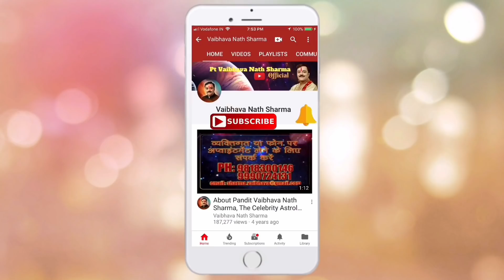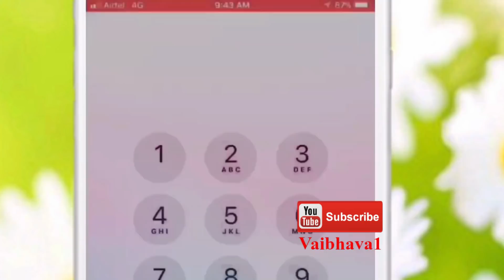VashikaranTotke | शत्रु का विनाश करना हो या किसी का वशीकरण, गणेश चतुर्थी के दिन करें चमत्कारी उपाय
आज का राशिफल,Aaj Ka Rashifal, 10 September 2018 rashifal, 10 सितम्बर 2018 का राशिफल

महीनेभर धनलाभ देगा सिर्फ एक बार किया गया ये श्रीगणेश पूजा का छोटा सा उपाय.

जानिए गणेश चतुर्थी पर या किसी भी विशेष तिथि पर कैसे करे श्री गणपति का दूर्वा अर्चन

गणेश चतुर्थी पर चन्द्र दर्शन का दोष निवारण मंत्र साथ ही गणेशजी को दूर्वार्पण करने की सही विधि

जानिए भाद्रपद गणेश चतुर्थी व्रत का महत्व, व्रत, पूजा विधान, पूजन में बरती जाने वाली 11 खास सावधानिया

Know How To Worship Ganesha and Observe Fast On Bhadrapada Ganesh Chaturthi.

आ रहे है गणपति बप्पा, करने दुखो का संहार,देने खुशिया अपार,गणेश चतुर्थी से अनंत चतुर्दशी तक कैसे मनाये गणेशोत्सव.

जानिए कैसे करें भाद्रपद गणेश चतुर्थी पर गणपति स्थापना और आराधना, व्रत, पूजा - अनुष्ठान की सही विधि |

संकष्ट गणेश चतुर्थी का धार्मिक महत्व

Effective Ways To Worship Lord Ganesha On Bhadrapada Ganesh Chaturthi In Ganeshotsav

तीन विभिन्न गणेश गायत्री मंत्र के चमत्कारी प्रयोग

भगवान श्रीगणेश के अत्यंत प्रसिद्ध सोलह नाम जिनको जपने या सुनने से होता है कल्याण

जानिए पलभर में किस्मत बदलने वाले शक्तिशाली टोटके और श्री गणेश कैसे दूर करते हैं वास्तु दोष

गणेश पूजा से दूर होगी जीवन की हर बाधा, जानिए श्री गणेश साधना हेतु 3 चमत्कारी  गणेश मंत्र

घर में गणपति को स्थापित करने जा रहे हैं तो अवश्य ध्यान रखें ये बातें